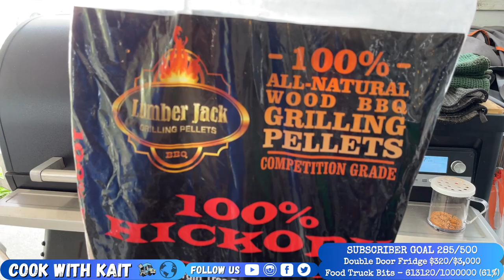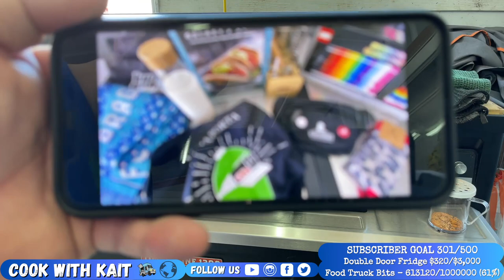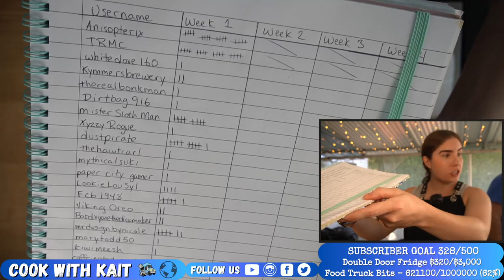Smoked Whole Pig on the Traeger | Farmer's Market Veg Sides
In this video we go through the entire process of smoking and serving a 39LB suckling pig with a few different sides. We ordered the pig from D'Arcy's Meats in St.Albert and it took a total time of 7 hours on the Traeger at 275F. There's a few different processes to use when cooking this type of meat and we chose to use the easiest method first. It honestly turned out amazing and is definitely some of the most unctuous meat I've ever tasted. Good thing we had a few friends come over to help us eat the deliciousness.

Sony A6500 Camera
Sony A6300 Camera
Sony A6400 Camera
iPhone 11 Pro Max

STREAM ►►
DJI Osmo Mobile 3 Gimbal
Neewer Portable Aluminum Alloy Camera 2-in-1 Tripod
Elgato Game Capture HD60 Pro
Elgato Key Light
Elgato Multi Mount
Elgato Weighted Stand for Multi Mount
Elgato Stream Deck XL
GO XLR Mixer
Focusrite Scarlett Solo Amp
Senheiser SK- XSW Transmitter
RAVPower USB C Portable Charger
Anker Portable Charger